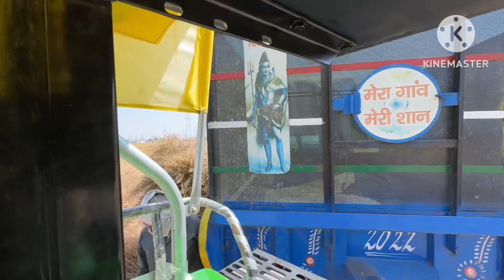✌️Khet m sarso ki fasal ki katai shuru hui aaj✌️|| Crop Harvesting Vlog|| Daily Vlog✌️|| Farm Vlog🥰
Aap ye video ko enjoy kre apni family aur friends ke sath and i am sure aapko ye video bht jyada achi lgegi.

Video content -
1. Farm
2. Crops harvesting
3. Sarso ki katai shuru ki aaj khet m
4. Dikshika se milne aayi uski frnds
5. Daily vlog

Agr aapko ye video achi lgi toh

Thankyou guys
Love from Gourav Rana
(Bahri)Karnal

Your Queries-
Crop harvesting
Farm vlog
Farm vlogging
Farm
Khet
Khet vlog